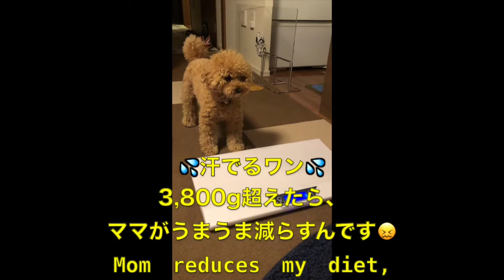四股ふんでからの体重測定！トイプードル かのんの体重測定 I'm Toy Poodle, Kanon. Tried to Sumo training & weight measuring.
ちょっと太めでツンデレなトイプードル”かのん”.大好きなママやお友達とのハッピーな日々。マナーパンツは苦手です💦...上手く歩けなくなります...助けて！ A little fat and "Tsundere (hot & cold)", toy poodle "Kanon" .Happy days with my moms and friends. I can't walk well when wear a diaper！...HELP!!!